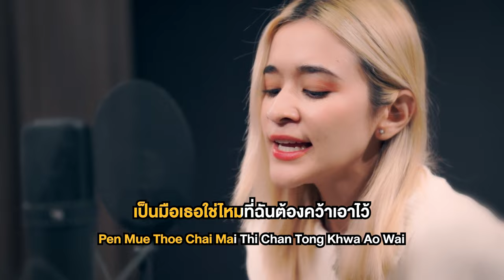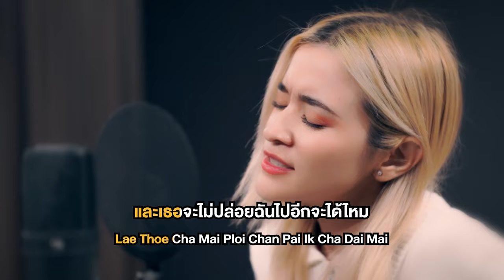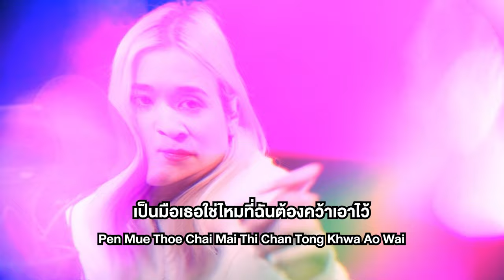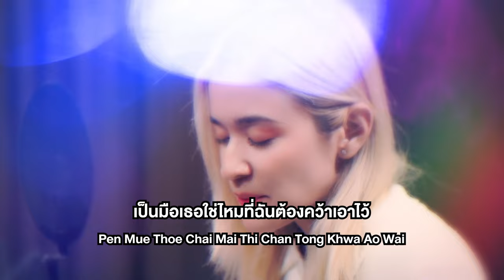คว้า Ost.รากแก้ว | ส้ม มารี | Official Karaoke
คว้า Ost.รากแก้ว
ศิลปิน : ส้ม มารี
คำร้อง / ทำนอง : Okomo P
เรียบเรียง : Mheezingg

ภาพที่มันเลือนลาง มองไม่เห็นทาง
อ้างว้างมืดมนและเดียวดาย ไม่มีใคร
เจ็บช้ำเพราะคำว่ารัก ที่เคยทิ่มแทง
หัวใจอ่อนแรงไร้กำลัง หมดความหวัง

*จน (เมื่อ) ฉันได้พบเธอยืนอยู่ตรงนี้
ยื่นมือมาให้กัน

**เป็นมือเธอใช่ไหม ที่ฉันต้องคว้าเอาไว้
และเธอจะไม่ปล่อยฉันไปอีกจะได้ไหม
เป็นเธอใช่หรือเปล่า
เชื่อเธอดีหรือเปล่า ไม่แน่ใจ

วางไว้ที่เธอได้ไหมความหวังที่ฉันมี
ฝากไว้ในมือคู่นี้ของเธอได้หรือเปล่า
ไม่รู้พรุ่งนี้จะเป็นอย่างไร
ไม่รู้ว่าฉันต้องทำอะไร
อยากรู้แค่จากนี้ต่อไปจะมีเธอใช่ไหม

(ซ้ำ*/**)